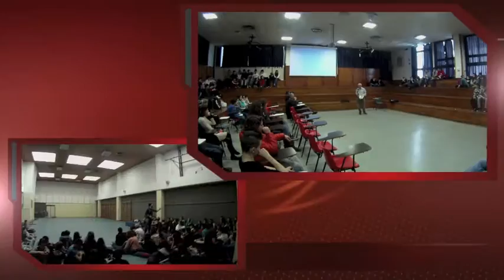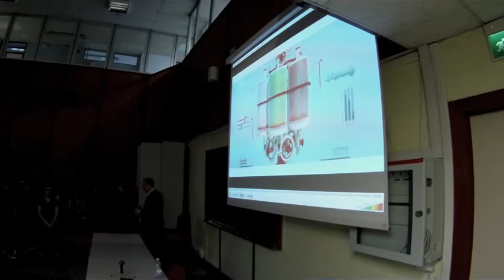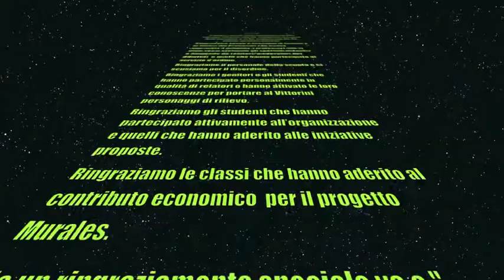COGESTIONE "LICEO ELIO VITTORINI MI" 2014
- Bob dylan, Massimo Mirizio
- Diaz e Bolzaneto, Vittorio Agnoletto
- Poesia di strada, Ivan Tresoldi
- Polifemo MTV il gioco d'azzardo, Vito Foderà
- Piazza Alimonda, Giuliano Giuliani
- Tornei sportivi
- interviste
- Progetto murales
- Foto
- Ringraziamenti